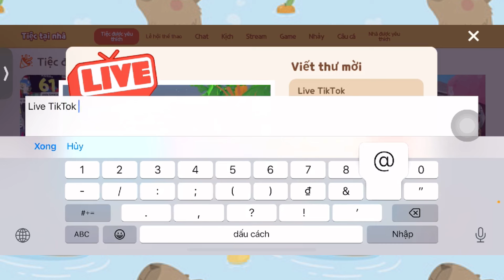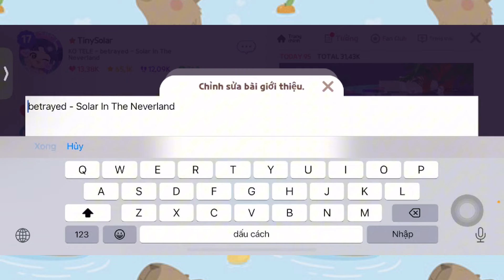Rộn ràng Test nhân phẩm đón Bộ trưởng Capybara đến đảo Kaia 🐾 | Play Together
Play Together | Rộn ràng Test nhân phẩm đón Bộ trưởng Capybara đến đảo Kaia 🐾

Cảm ơn các bạn đã xem video và nếu các bạn thấy thích video này thì đừng quên SUBSCRIBE, LIKE và COMMENT để tạo động lực ủng hộ mình ra thêm nhiều video mới hay hơn và hấp dẫn hơn nhé 🥰

Các bạn có thể tìm thấy Sol ở đây nè 🥰

Tải game và nhận các thông tin về Play Together ở đây nha 🥰